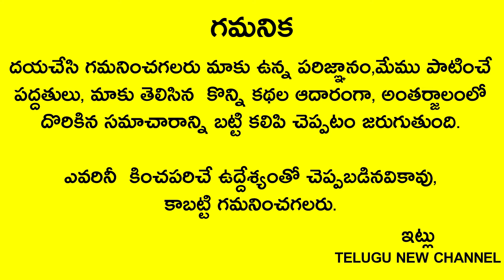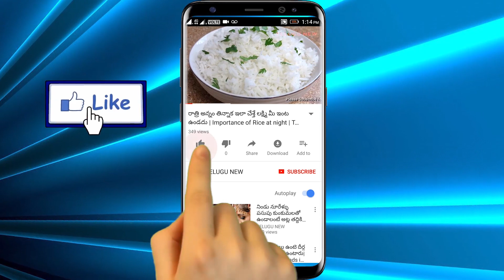గుమ్మానికి ఇది కడితే 1గంటలో కష్టాలు తీరి అపర కుభేరులు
Telugu New
గుమ్మానికి ఇది కడితే 1గంటలో కష్టాలు తీరి అపర కుభేరులు అవుతారు